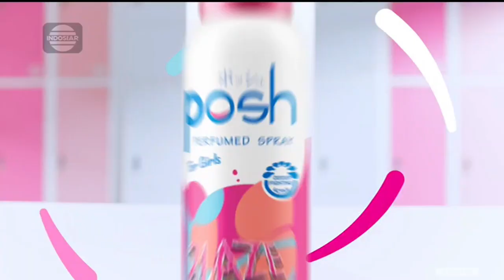Posh Perfumed Spray • Let's Shake • Wangi Terus • TVC Edisi 2023 • Iklan Indonesia 30 sec